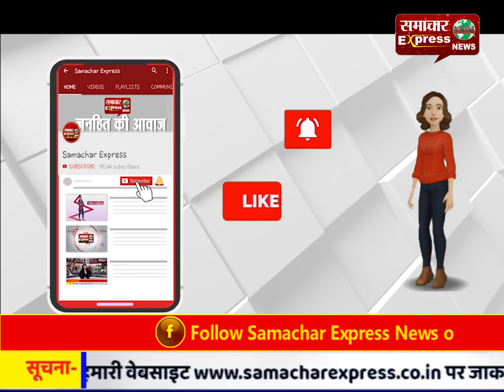भगवान बन गए दिव्यांग, बड़बोले मंत्री जी ने और क्या-क्या कहा जानिए